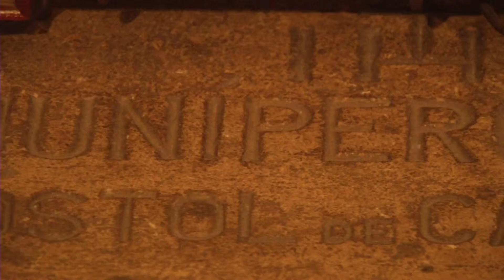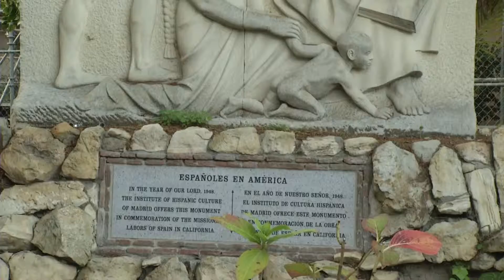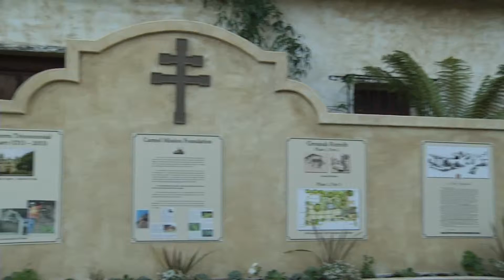Mission San Carlos Borroméo del Río Carmelo